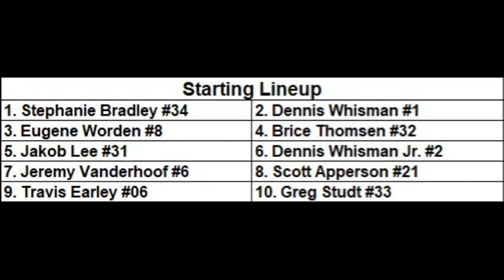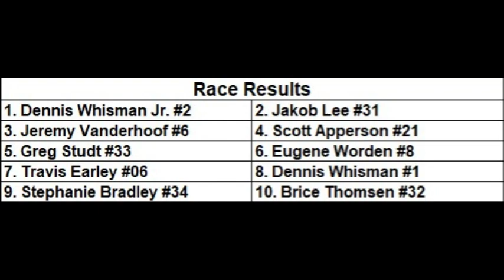Flat Rock Speedway, May 27 2023 Figure 8 Feature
DTS Drive Train Specialists Joy Fair Memorial Night
R & M Recycling Figure 8 Feature